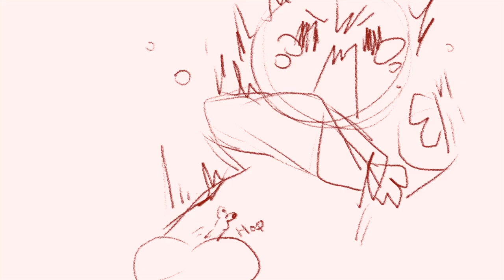【Talkloid】FROGS【UTAU/UTAU-synth】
so uh i made two utauloids and one is afraid of frogs. so. yeah.

the one with the hair clippies and tail is Wiktor (probably what his name will be) and the screaming one is Kaede.